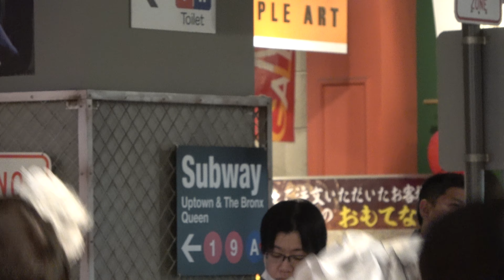【2部】仮面女子候補生 2020/01/10 @立川アレアレア 「ダイナマイトに火をつけろ！」立川初披露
14:48 「ダイナマイトに火をつけろ！」立川初披露
出演：星流さりあ、山宮れな、瀬名深月、綾瀬ももな、山上和香葉、大野柊奈、綾瀬乙葉、乙木伽奈、北川美咲、中元ひより
会場：立川アレアレア2ラーメンスクエア

（動画の削除要請の際は、お手数ですがコメント欄にお願いします）